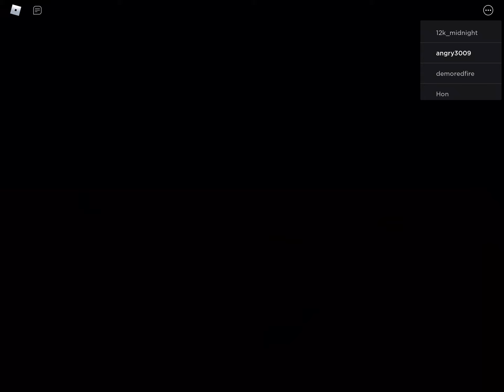Roblox piggy docks ending (without Mimi)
Why isn’t Mimi here
 this isn’t right